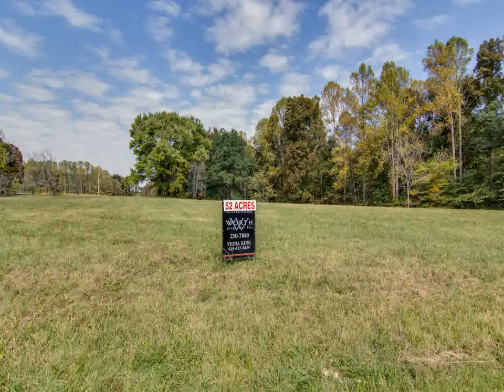3981-A Casparis Rd Columbia, TN 38401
Worth Properties LLC
40 Burton Hills Boulevard
Nashville
TN, 37215
WRTH01 - rj1510082